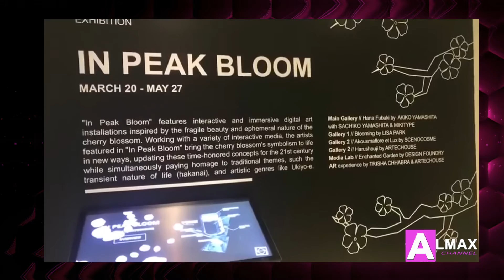SERVIZIO ARTE USA per ALMAX CHANNEL by MARIELA MERCADO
La nostra inviata negli USA, Mariela Mercado in un paio di sue "incursioni" nel mondo artistico statunitense...
Nella prima situazione eccola immersa in una forma d'arte virtuale interattiva, che potremmo definire "Contemporary Electro virtual Art".
Nella seconda situazione artistica, invece, Mariela si è proposta come pittrice in una galleria ultra collettiva, in cui i visitatori possono  creare e lasciare un proprio piccolo, grande capolavoro, realizzato proprio sul posto.
Mariela ci mostrerà il suo...
Buona visione!!!
Video Editing per Almax Channel by Renato Garbin